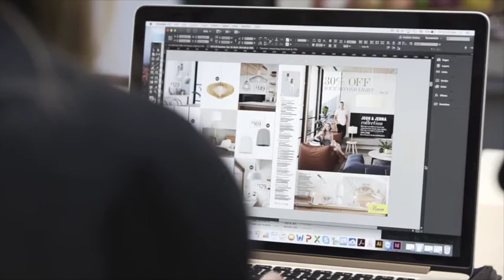Behind the Scenes - Josh & Jenna Summer 16 Collection